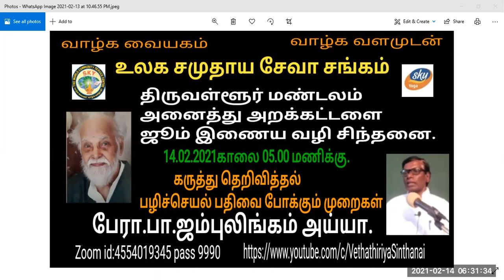Vethatiriya Chinthanai.கருத்து தெறிவித்தல்.பழிச்செயல் பதிவை போக்கும் முறைகள். பேரா.பா.ஜம்புலிங்கம்.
பழிச் செயல் போக்கும் முறைகள்
வினை பதிவே தேகம் கண்டாய்.
கொண்டு வந்த வினையை போக்க தொண்டு செய்தல்.